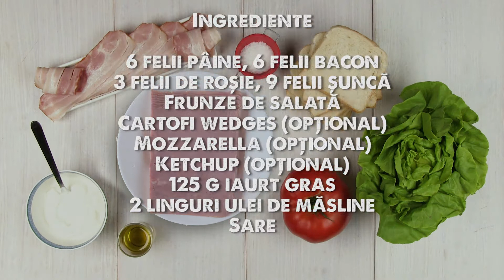Club Sandwich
Numai bun de luat la pachet pentru pauza de pranz, Club Sandwich-ul vine acum sa cucereasca bucataria ta. Incearca si tu reteta lui Marius Tudosiei si iti garantam ca nu o sa te mai saturi.